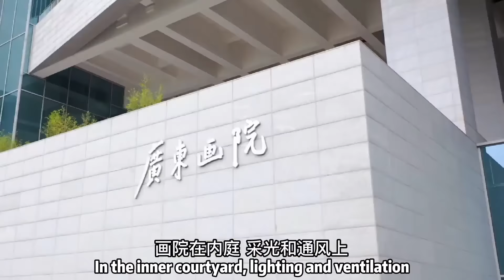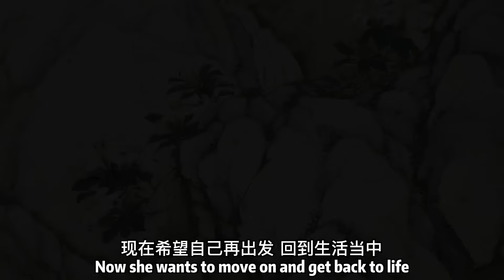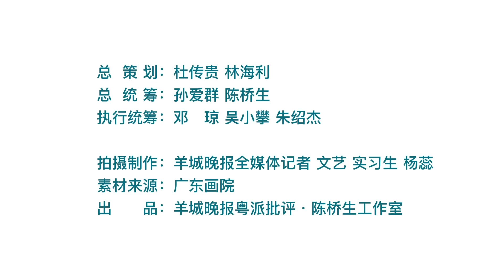Lin Lan: Art is the mirror of one's heart.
Walking into Lin Lan's studio, you can be attracted by 4 hanging curtains in the hallway, depicting one of her representative works "Lingnan Style". "Art is the product of emotion, and sincere emotion makes artists produce good works." Lin Lan said, "Living in Guangzhou, where flowers bloom all the year round, I have a natural love for flowers and birds. Art is a mirror image of one's heart." Freehand flower-and-bird painting is a major direction of Lin Lan's artistic creation, but she never stops advancing and exploring.